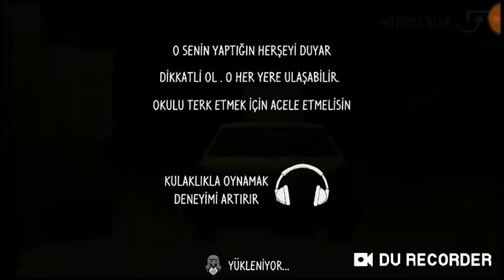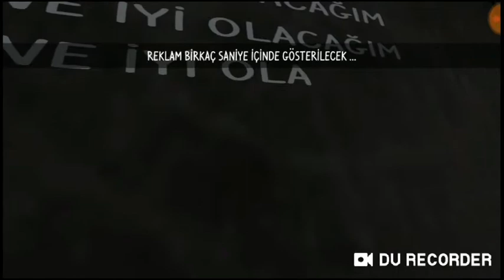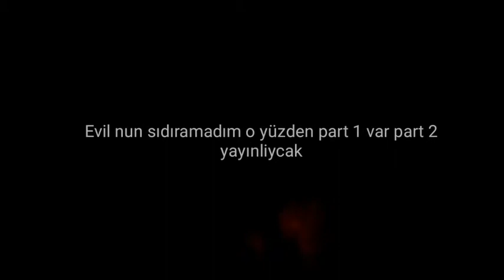Maskeyi giydik ve çocukları buldum evil nun